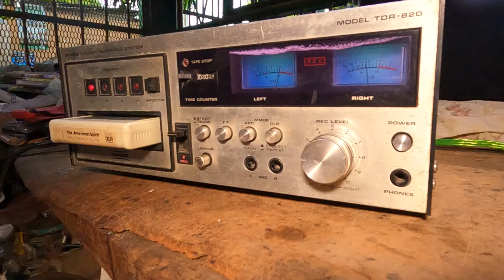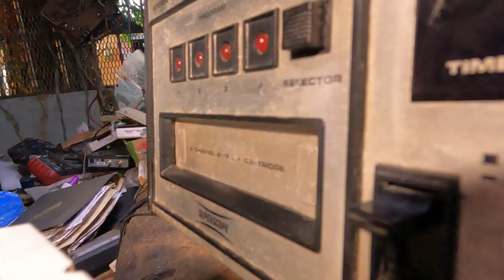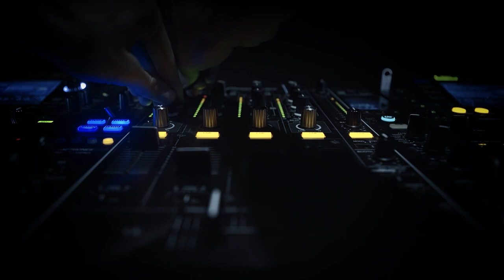Qué son las CINTAS de 8 PISTAS, ¿lo recuerdas?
Hoy te enseñaremos lo que fue el mejor invento en 1965, hablamos de las cintas de 8 pistas (en inglés 8-Track Tapes) ¿Recuerda?

Antes de que esto saliera al mercado solo podías escuchar en tu casa o en el automóvil las estaciones de radio, pero con este reproductor, la música grabada dio el primer paso hacia una mayor movilidad, los vehículos de lujo de la época ya venían con los reproductores instalados. Poco después, RCA Records comienza a lanzar su catálogo en 8 pistas, y las otras grandes discográficas siguen su ejemplo.

Y así la gente empezó a escuchar la música de QUEEN, VILLA PEOPLE, CHICAGO, NAT KING COLE, ELVIS PRESLEY, HECTOR LAVOA, SANTA ANA, KAROL KING, Estrellas de la Fania y todos aquellos artistas del momento.

¿Pero porque se llama 8 pista?
Porque en cada pista contienen la voz, un instrumento diferente y
de esa manera los ingenieros de sonido podrían manipular cada instrumento por separado, resultando las grabaciones mucho mejor, y al combinarlos en una pista final se dividía en dos canales izquierda y derecha.

El inconveniente que el formato siempre tuvo, fue la partición de la música en las 8 pistas lo que a cierta altura de la reproducción cambiar de pista se leía silencio y no música, con la aparición del cassette de audio convencional, más el bajo costos de producción y ventas, provocaron la muerte de las famosísimas 8 pistas.

Ahora ya sabes que Antes de la era de la transmisión digital, vinilos, cintas de cassette y discos compactos, la cinta de 8 pista fue el primer soporte de audio realmente portátil qué existió, solo ese hecho le asegura un importante lugar en historia mundial.

Y tú ya lo conocías, déjame tu cometario, Soy Danilo Parajon nos vemos en el próximo video.

🎯La CATEDERAL HA PASADO más tiempo COMO RUINA

Así es Nicaragua, plataforma digital donde te presentamos fascinantes lugares turísticos, nuestra idiosincrasia, tradiciones, historia, reservas naturales, costumbre y la gastronomía de nuestro lindo país Nicaragua.